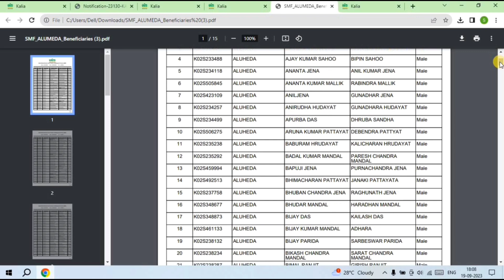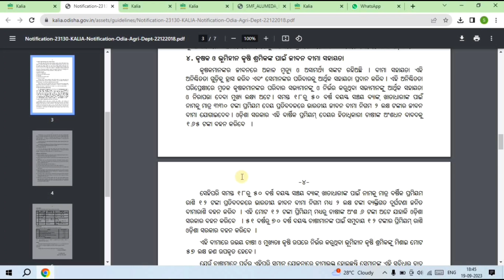କାଳିଆ ଯୋଜନା ।। Kalia Yojana 2023 New Update ।। Kalia Yojana Money ।। Kalia Center Open